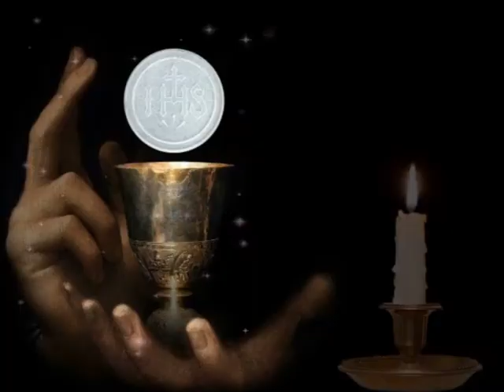Homélie | S. André Dung-Lac, prêtre, et ses compagnons, martyrs | 24.11.2021 | P. Santiago Martín FM